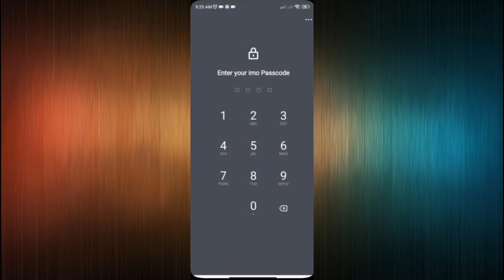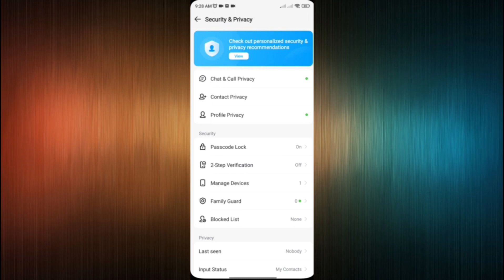Cómo Configurar una Contraseña/Bloqueo de Huella Digital Para la App imo | Bloquear Seguro Tu App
como usar tor de manera segura,como usar tor de forma segura,como configurar tor browser para deep web,que hacer al terminar los codigos de autenticacion,que tan seguro es el navegador tor,programar una cita,navegar seguro en tor,que tan seguro es tor browser,mejora la privacidad en celular,el navegador tor es seguro,es seguro usar tor,es seguro usar tor browser,aplicacion de autenticacion,tor browser es seguro,solicite una cita,actualizacion de cbp one